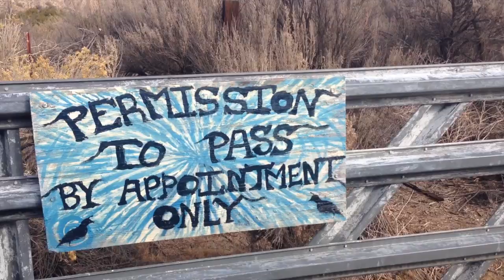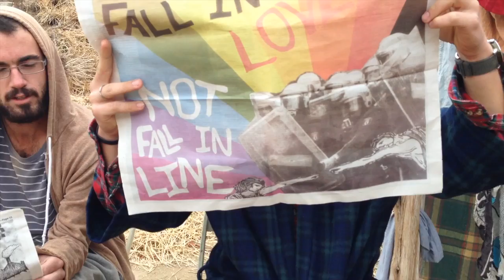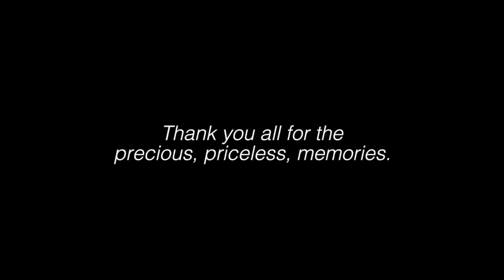Quail Springs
This video is about Quail Springs